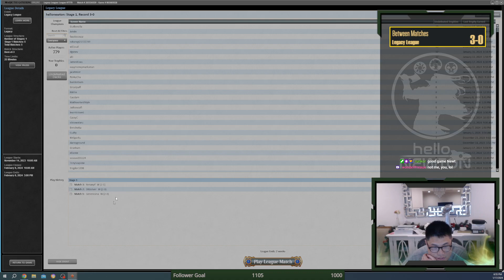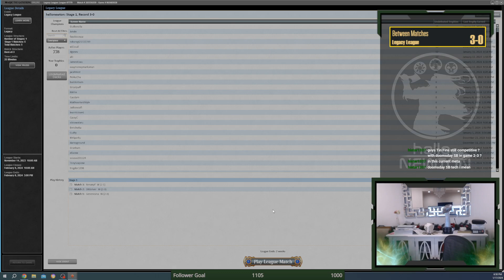Rebuilding Sideboard in Cradle!